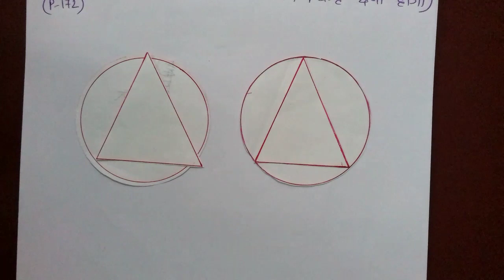Class X Geometry: Construction of Circumcircle